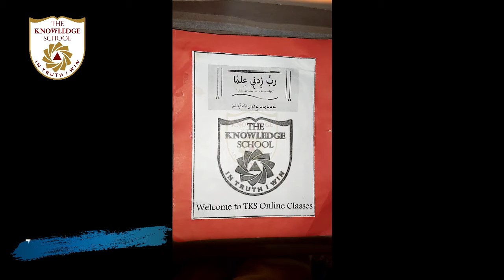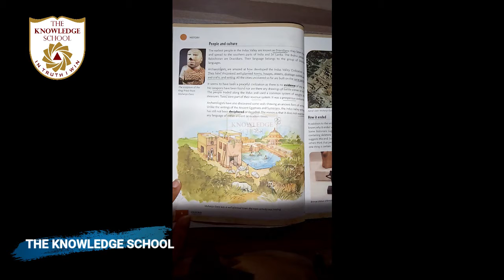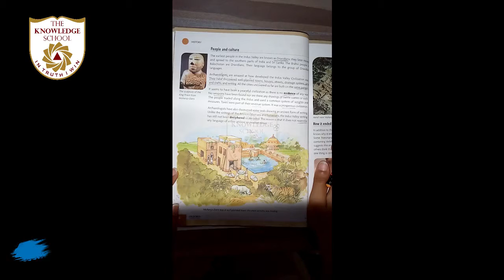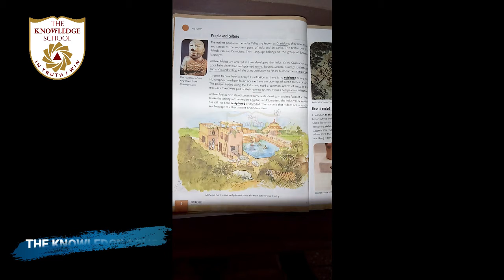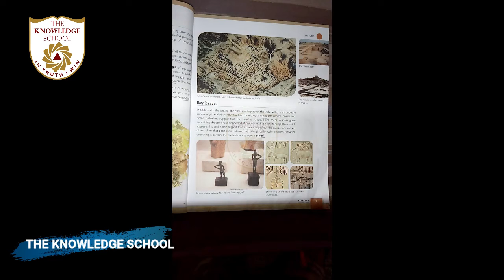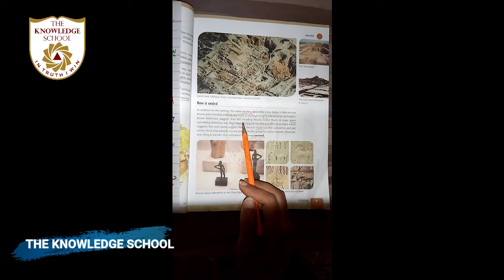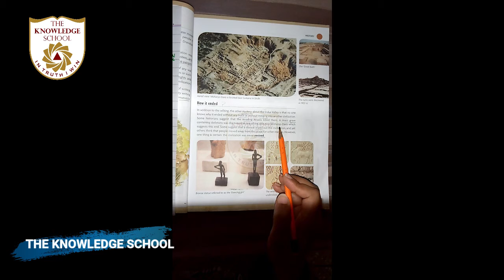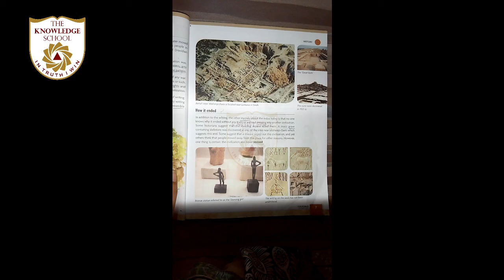Class 6 - S.Studies Lecture 21.. Unit 2... How it ended